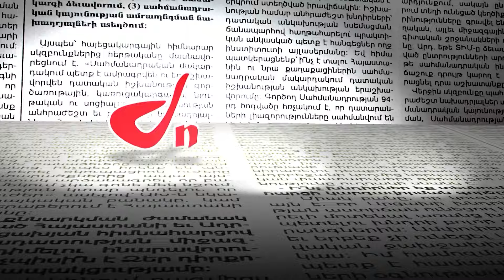Ես ոչ գործակալ եմ, ոչ էլ նարկոբարոն, իմ երկրի քաղաքացին եմ.Նազիկ Ամիրյան